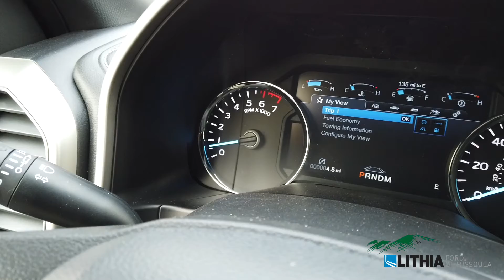2020 Ford F-150 LARIAT - LFC67479